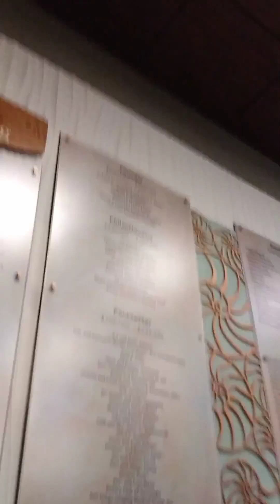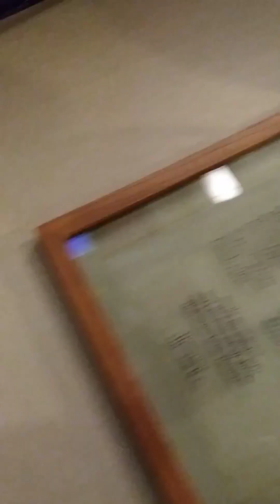April 1, 2023 Beethoven's emperor Concerto in e flat op 73 1st and 2nd movement themes piano solo